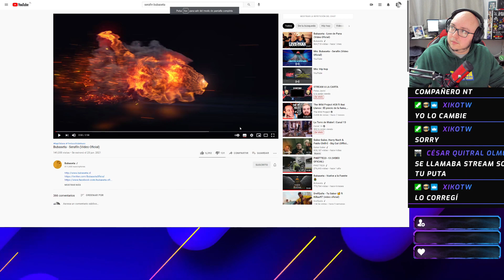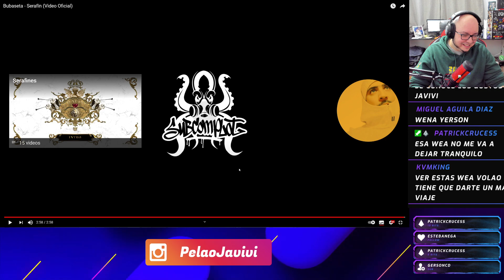REACCIONANDO a Bubaseta - Serafín